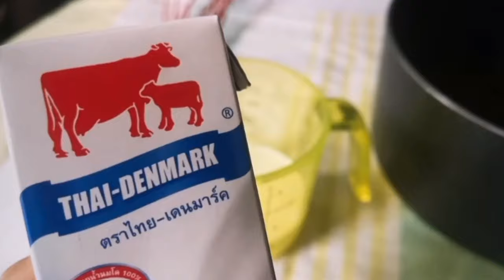Cafe'@home​ | โอริโอ้เค้กหน้านิ่มฉ่ำๆ​ ง่ายๆที่บ้าน​ | #15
ส่วนผสมเค้กก้อน
1.โอริโอ้​ 3​ ห่อ
2.นมจืด​ 250​ ml.
3.ผงฟู​ 1/2​ ช้อนชา

ส่วนผสมหน้านิ่ม
1.ผงช็อคโกแลต​ 4​ ช้อนโต๊ะ
2.น้ำตาลทราย​ 4​ ช้อนโต๊ะ
3.นมจืด​ 100​ ml.
4.แป้งข้าวโพด​ 2​ ช้อนโต๊ะ+นมจืด​ 200​ ml.
5.ผงวุ้น​ 1/2​ ช้อนชา